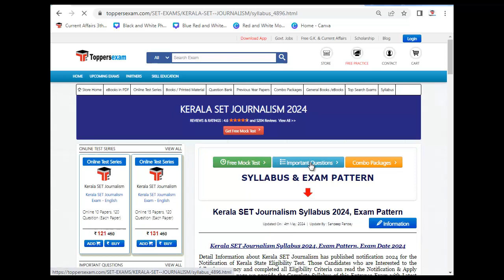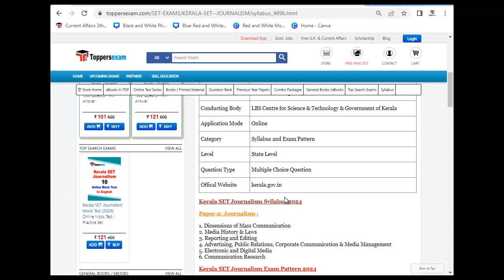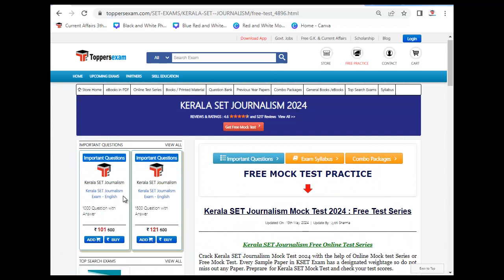KERALA SET JOURNALISM Best Books for Preparation 2024 | KERALA SET JOURNALISM Book PDF Free Download